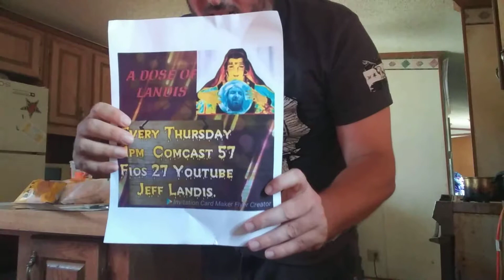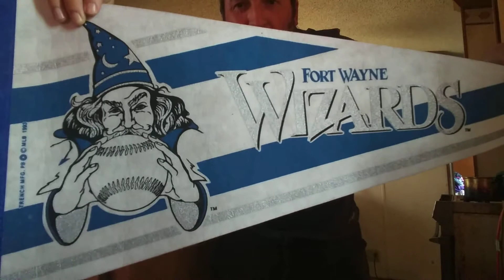Today's a good day